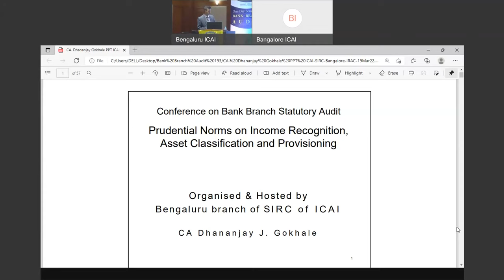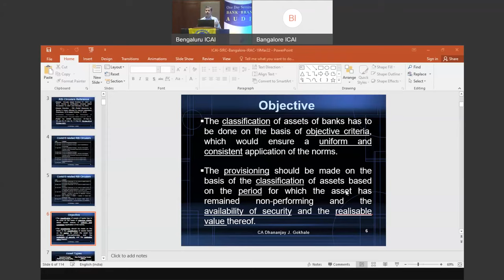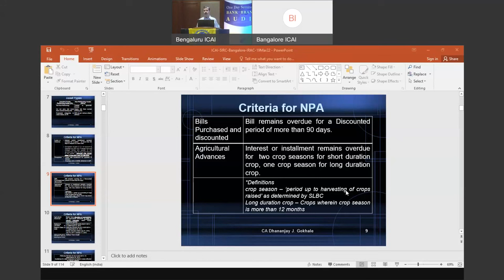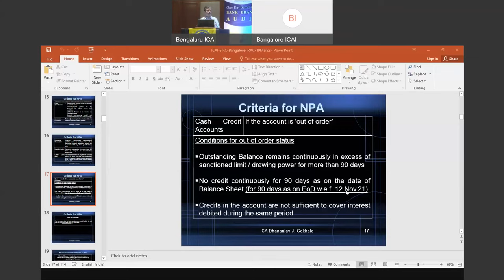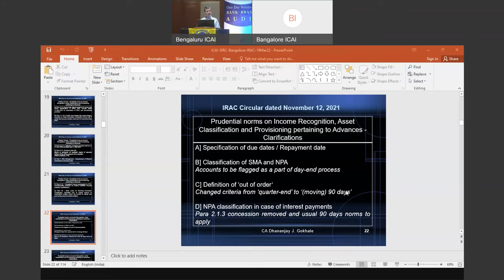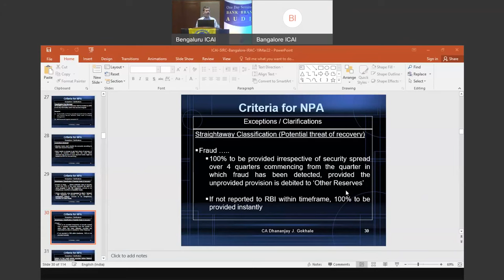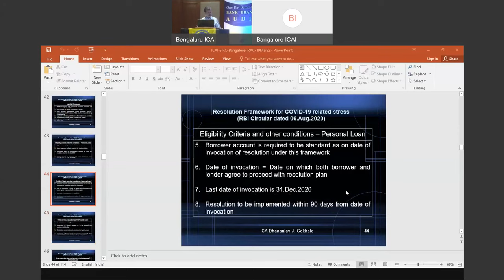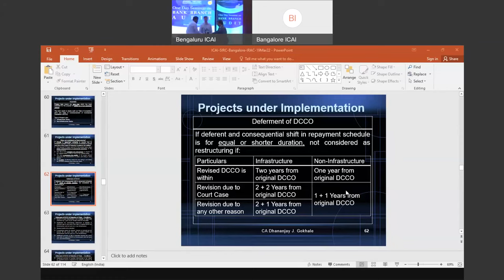One Day Seminar on Bank Branch Audit -1st Technical Session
on 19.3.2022 by CA Dhananjay Gokhale